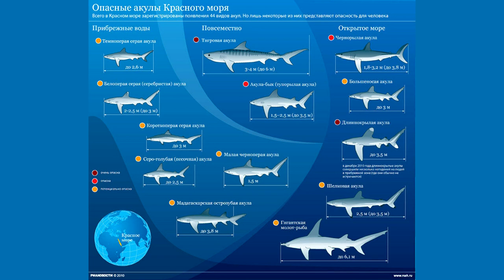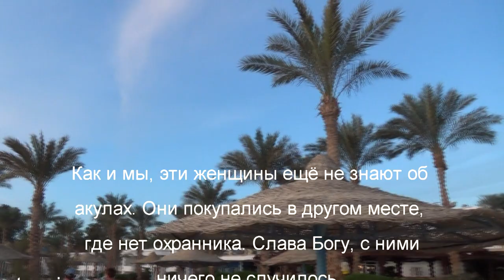Рассвет и первое предупреждение об акулах на пляже отеля Veraclub Queen Sharm